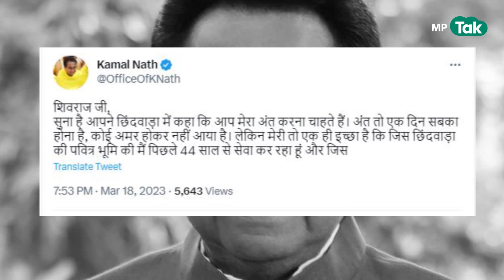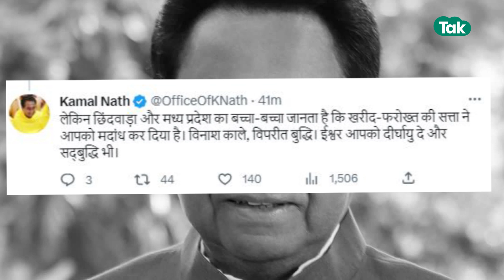CM Shivraj का Kamal Nath के गढ़ में बड़ा एलान, बोले, अब यहीं पर करेंगे अंत ?| MP Tak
CM Shivraj Singh Chouhan ने Chhindwara में कार्यकर्ताओं की बैठक की बैठक के दौरान Congress और Kamal Nath पर हमला बोला और कहा कि Congress का राजनीतिक अंत भी करेंगे Chhindwara में गड्ढा खोद कर गाड़ देंगे